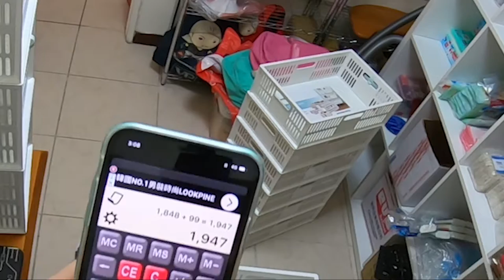工作室EP07_整理工作室_去愛買買收納箱_191026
星期六下午跑了一趟愛買,把收納箱買齊,這樣整理起來才得心應手啊~